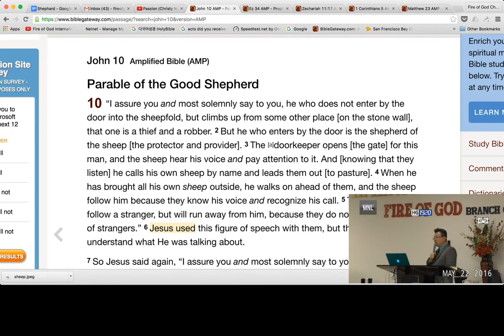Wives are the inside/Husbands are the outside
Fire of God Church
Pastor Steve Kim